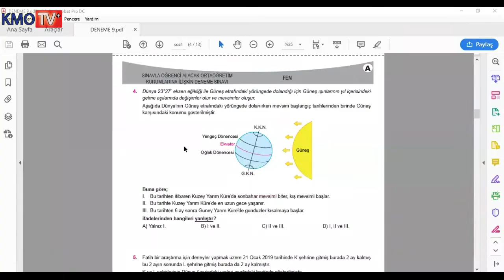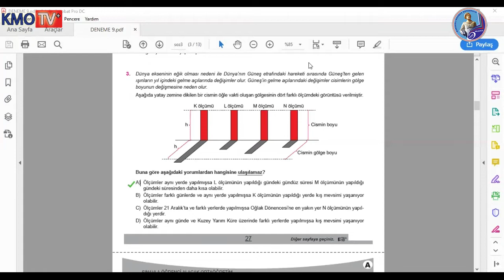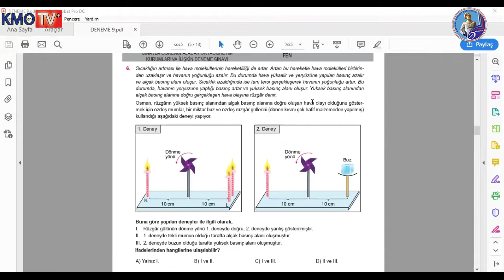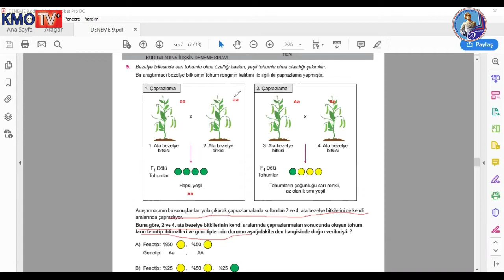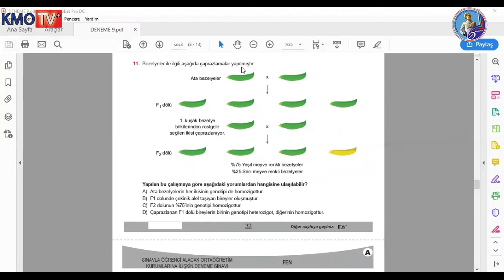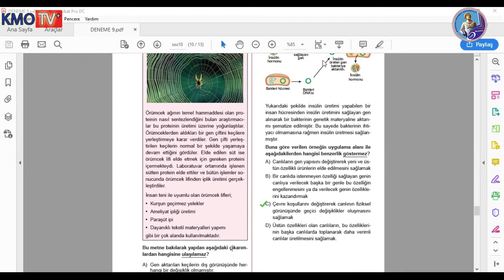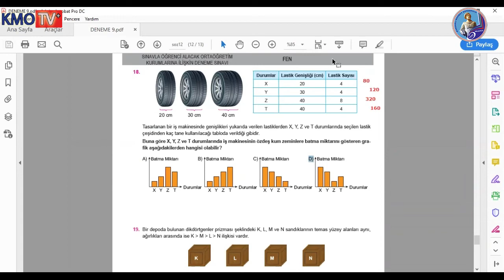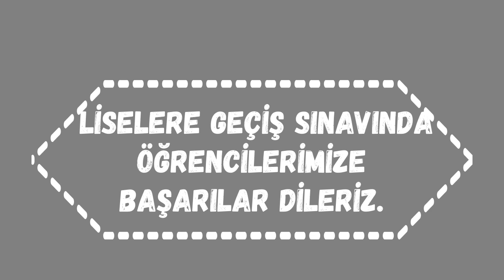Deneme 9 - Fen Bilimleri - Sorular ve Çözümleri - LGS